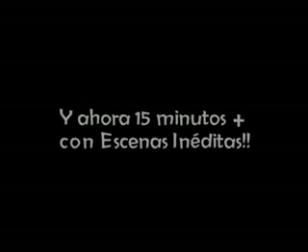los nietos de borges documental gira uruguay 3era parte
última parte del collage. para chuparse los dedos.